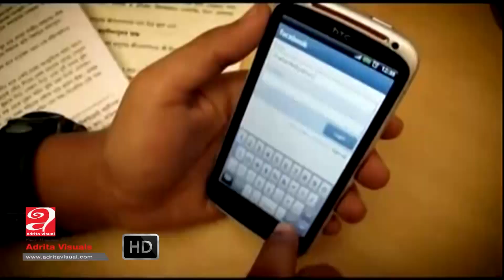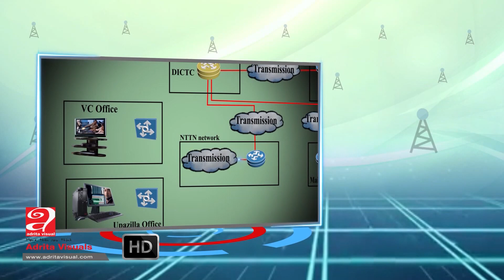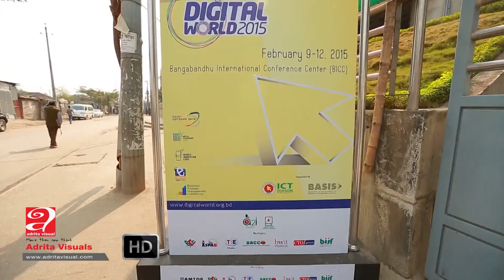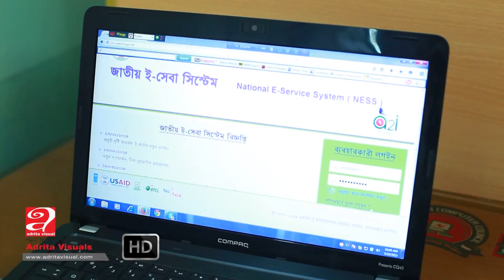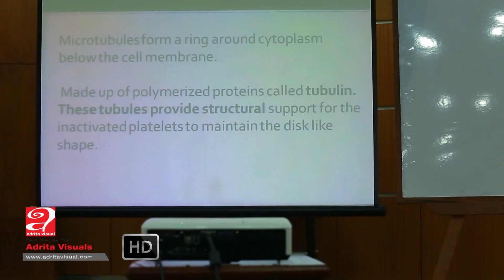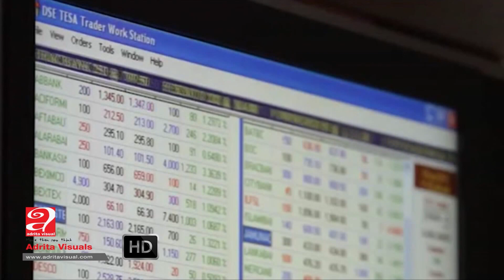Digital Bangladesh Documentary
Script & Direction: Ali Emran
D.O.P : Sohel Khan, Golam mostofa bachchu
Animation : Jannatul Ferdous Lucky
Editing : Ashraf Uddin
Adrita Visual
23/7 Zigatala, Dhanmondi, Dhaka-1209.